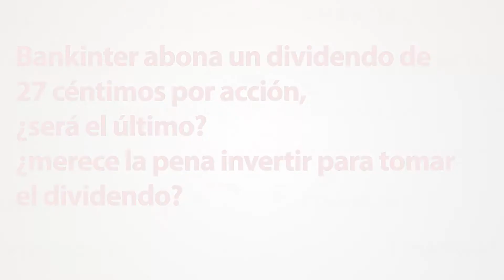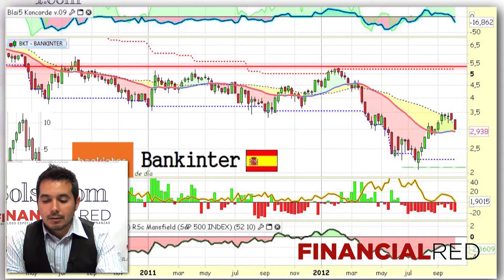Análisis de Bankinter y banca mediana España por Javier Alfayate - Financialred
Bankinter abona un dividendo de 27 céntimos por acción, ¿será el último?¿merece la pena invertir para tomar el dividendo?